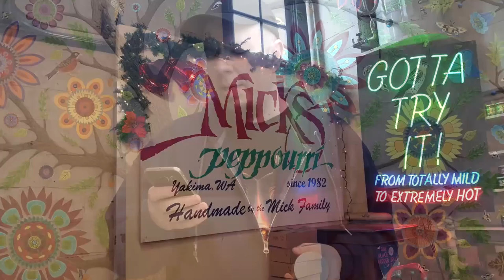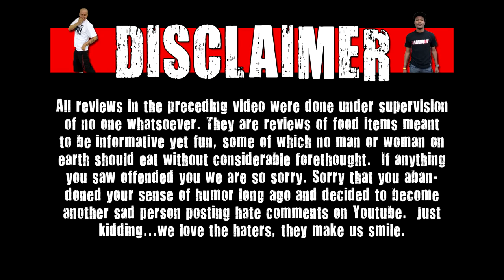Buzztail's Ghost Pepper Jelly (Micks Peppourrri) - WE Shorts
Today on WE Shorts, the WE crew review Buzztail's Ghost Pepper Jelly!